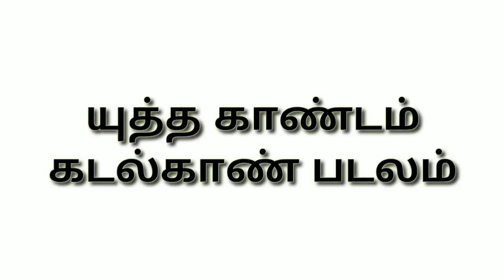யுத்த காண்டம் , கடல்காண் படலம், அனுகிரகா ஆதிபகவன்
கம்பன் கழகம் காரைக்குடி வழங்கும் இணைய வழியில் கம்ப ராமாயண காணொளிக் காட்சி உரை
வழங்குபவர் அனுகிரகா ஆதிபகவன்
தலைப்பு கடல் காண் படலம்.